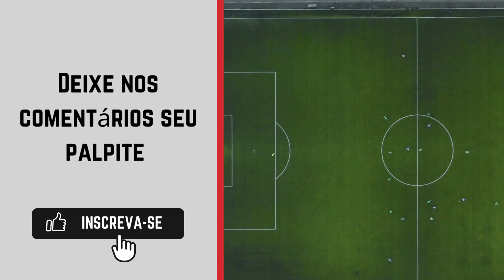Araçatuba x Colorado Caieiras onde ASSISTIR AO VIVO 🔴| Campeonato Paulista Segunda Divisão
Transmissão do Campeonato Paulista Segunda Divisão: FPF Youtube